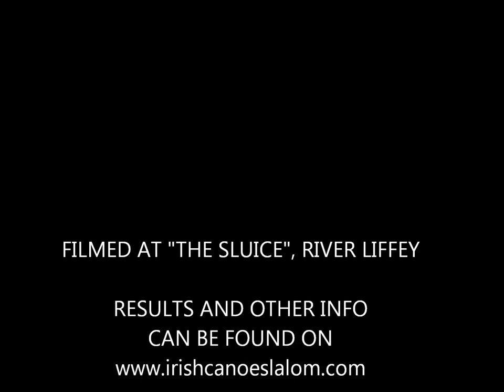IRISH SLALOM OPEN & TEAM SELECTION 2012 - HD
Footage from the Irish Slalom Open and Team Selection event, held at The Sluice on the River Liffey, Lucan, Co Dublin, 1st April 2012